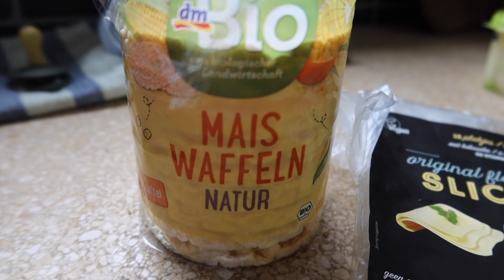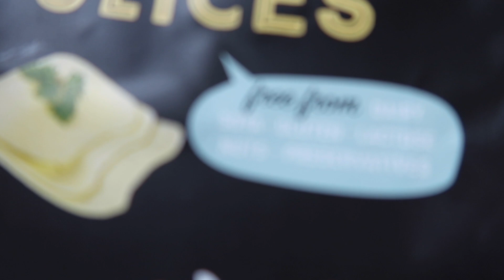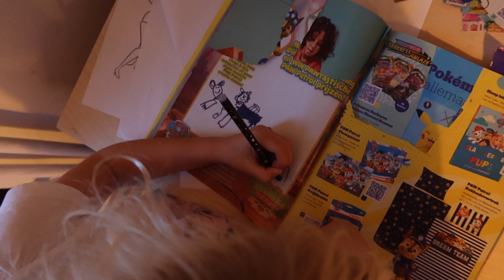TEVREDEN BABY EN KINDERKAMERS OPRUIMEN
familievloggers baby TEVREDEN BABY EN KINDERKAMERS OPRUIMEN